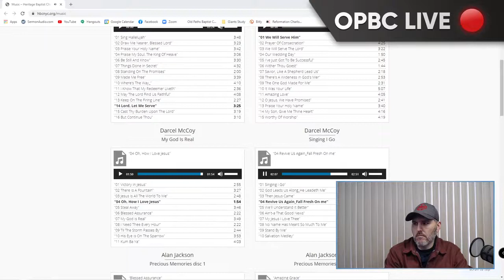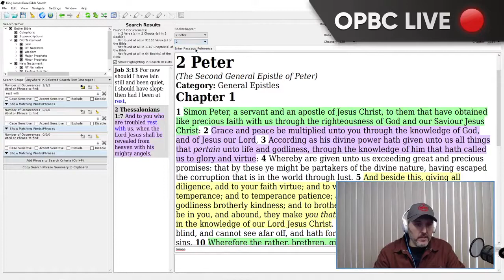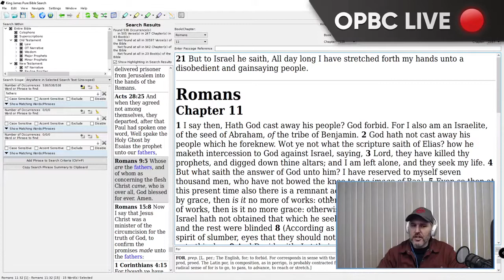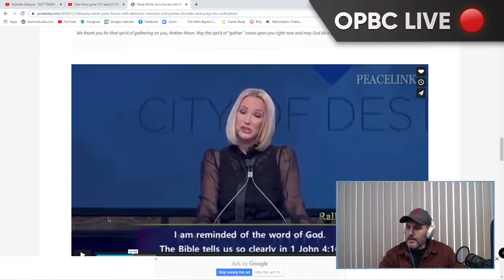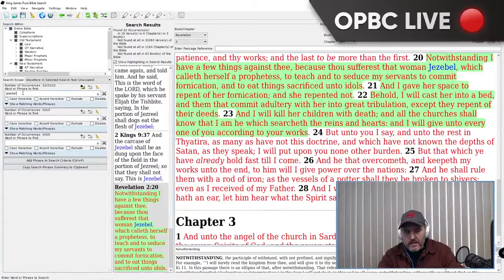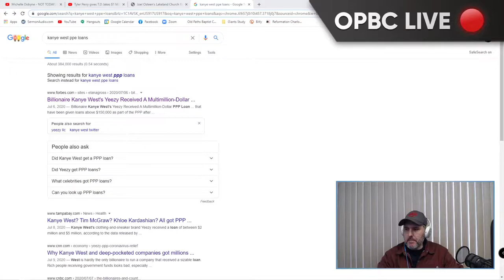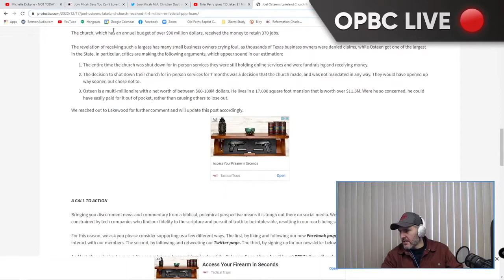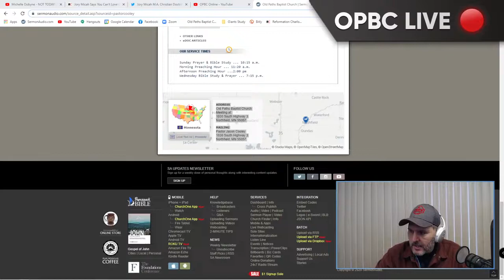Occult Influences At The White House: Paula White & The Moonies - Pastor Jason Cooley